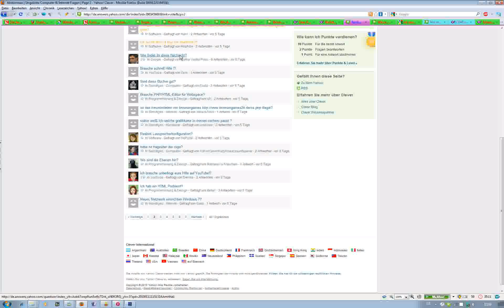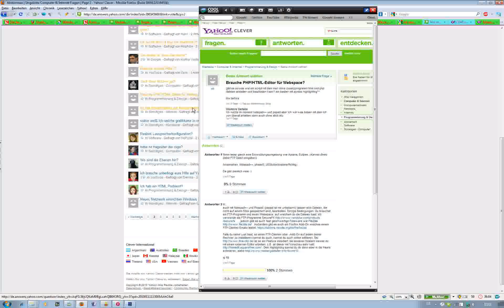Schnelles abstimmen bei Yahoo! Clever